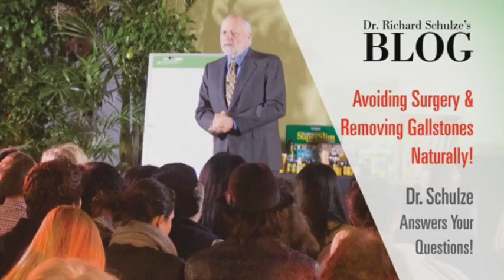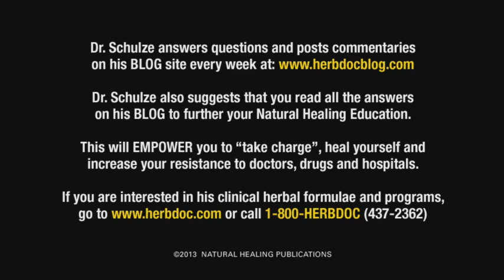Avoiding Surgery And Removing Gallstones Naturally - Dr. Shulze